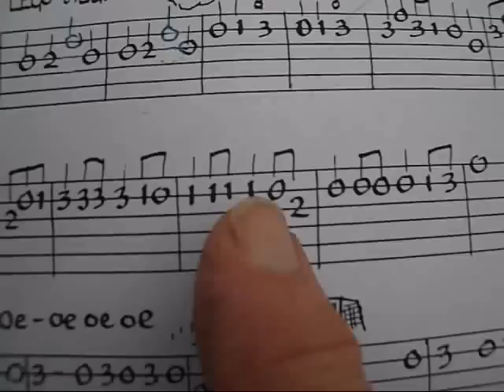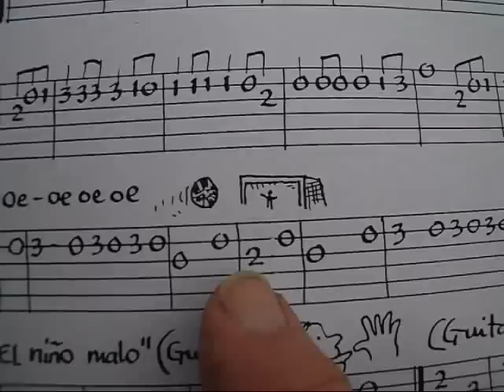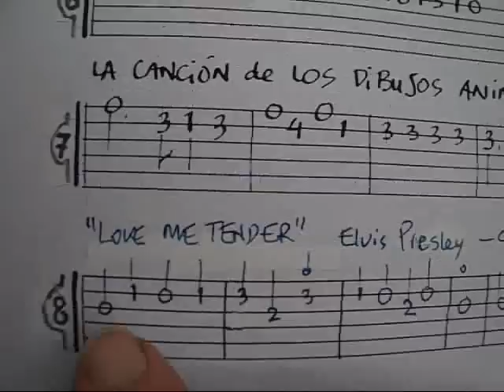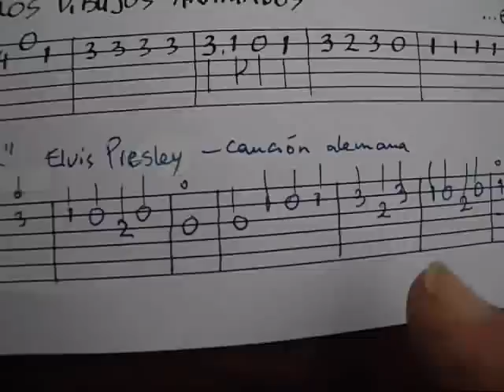MELODIAS FAMOSAS para la guitarra - vídeo nº1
8 fragmentos musicales de temas conocidos para practicar la coordinación de las dos man, la lectura de tablatura, de ritmo y para educar el oido. Especialmente apto para principiantes e iniciados.